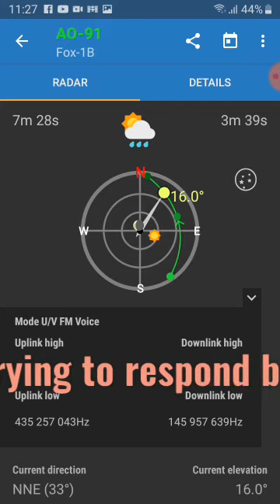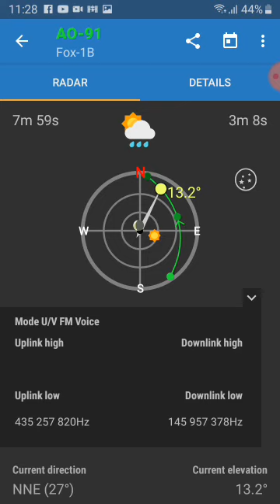heard VR2WTM via satellite AO91 0320utc 4/10/21.It was my LOS time